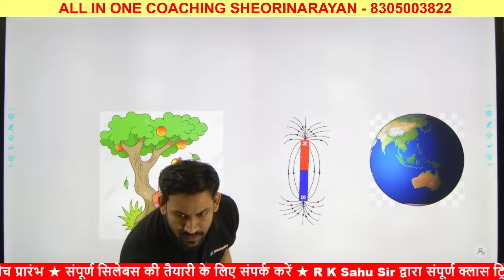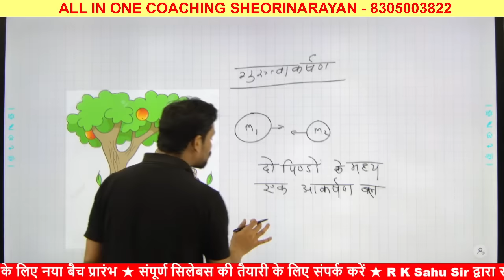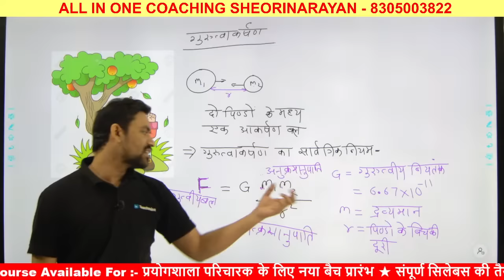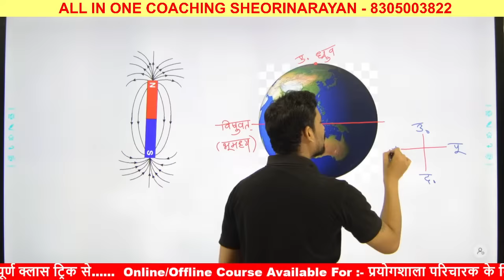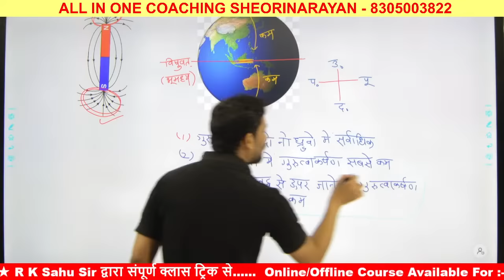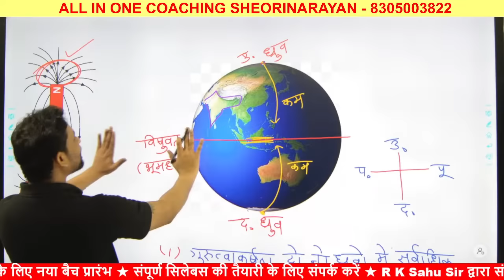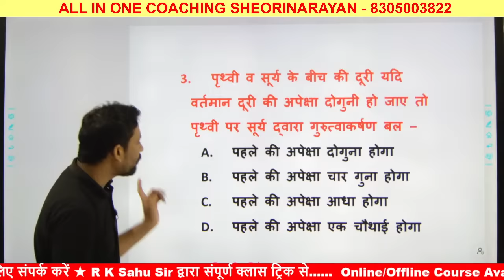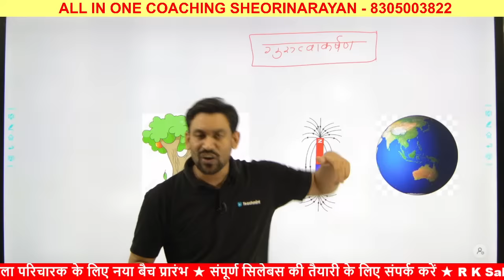online class 1 | prayogshala paricharak | science class !